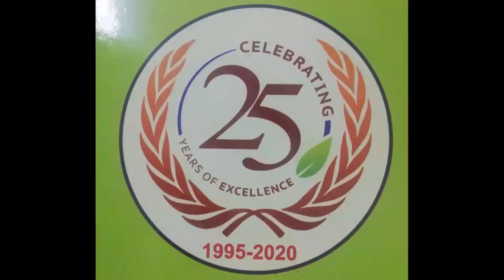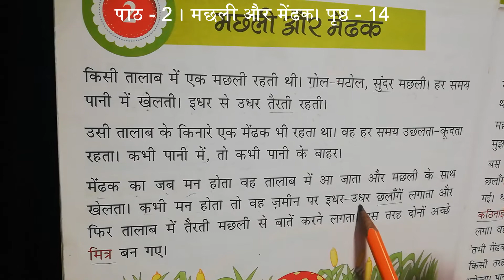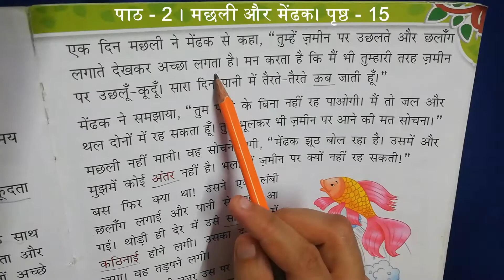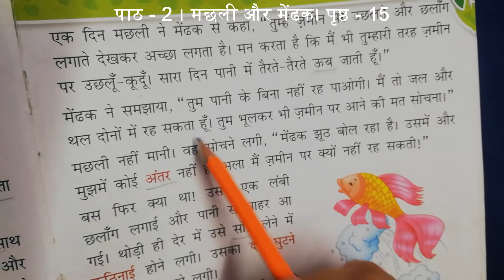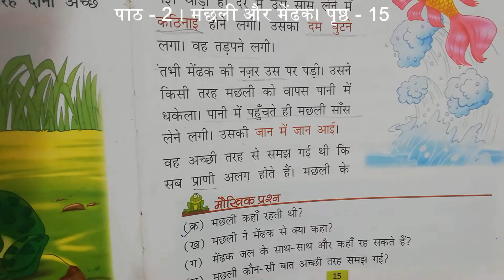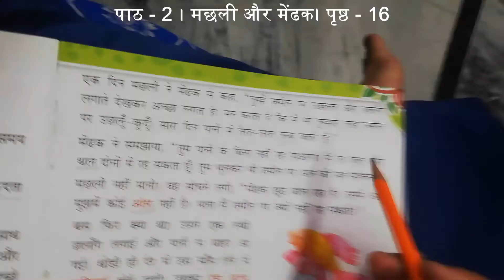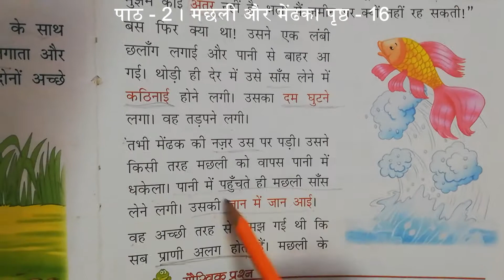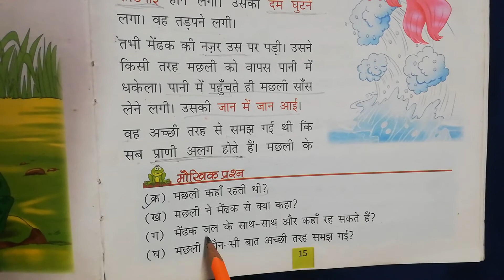हिंदी | पाठ - 2, मछली और मेंढक | Video - 04 | 09 July 2020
Hello Students,

पाठ - 2,  मछली और मेंढक
Reading of chapter 2

Please watch the video attentively and do the work as per given instructions in the video.